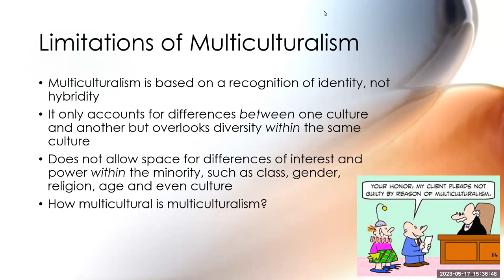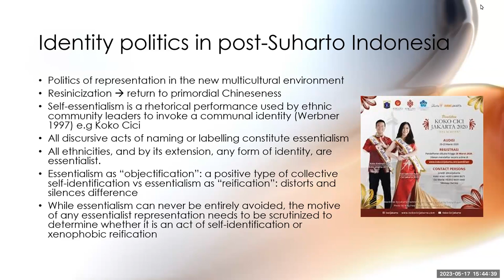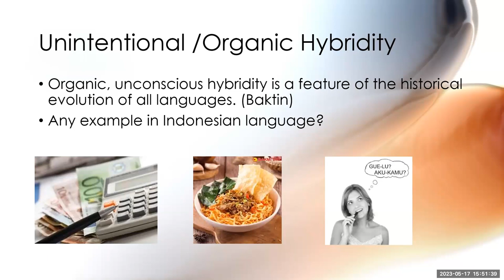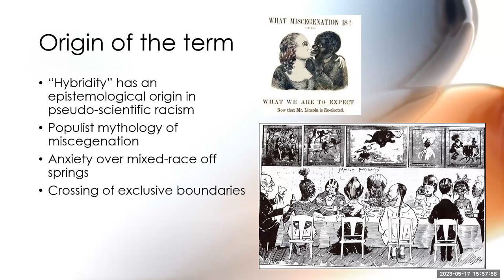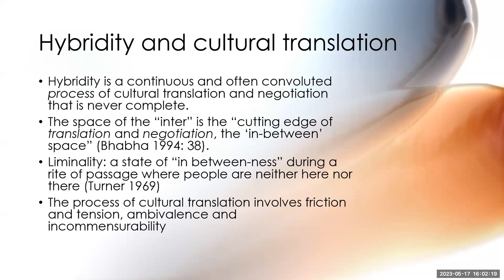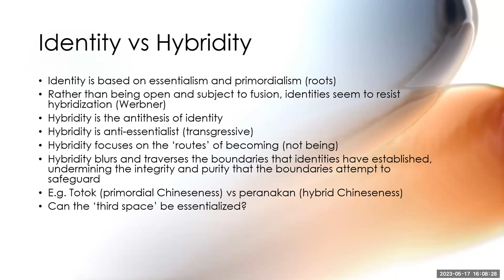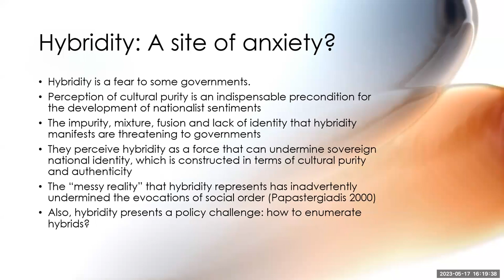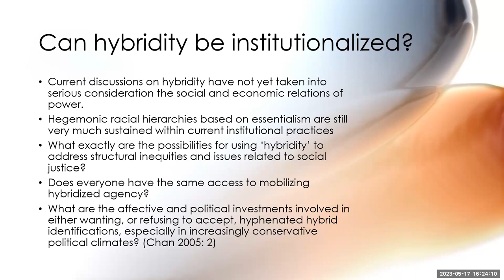The Limit of Multiculturalism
Kuliah umum yang disampaikan oleh Prof. Chang Yau Hoon dari University of Brunei Darussalam di Departemen Ilmu Politik FISIP Universitas Padjadjaran, 17 Mei 2023.